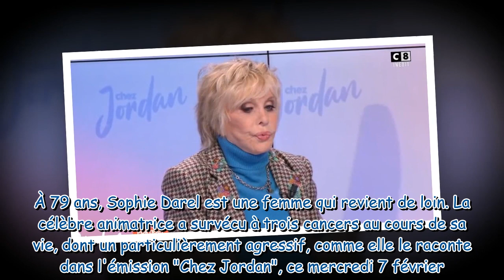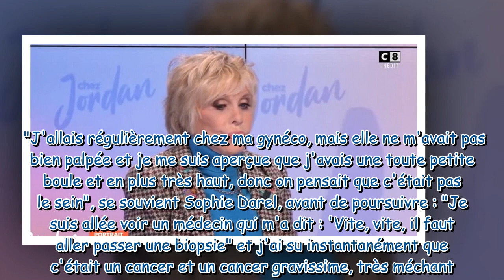Un cancer gravissime, très méchant Sophie Darel frappée 3 fois par la maladie, la présentatrice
"Un cancer gravissime, très méchant" : Sophie Darel frappée 3 fois par la maladie, la présentatrice raconte son calvaire